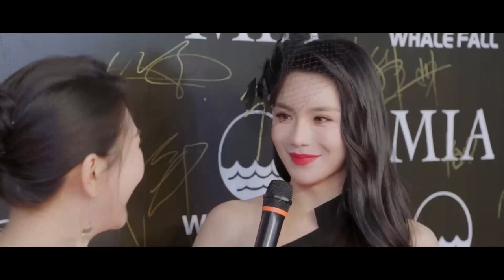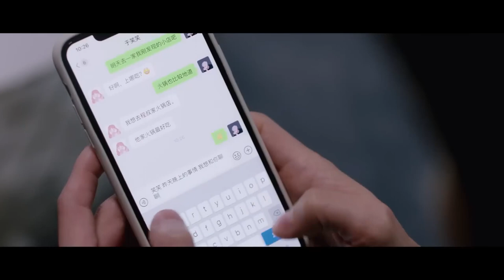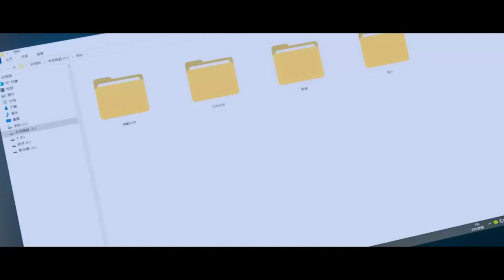Yaz Rüzgarı l 6. Bölüm l Summer Wind l Lawrence Wong , Amanda Liu l 被风吹过的夏天